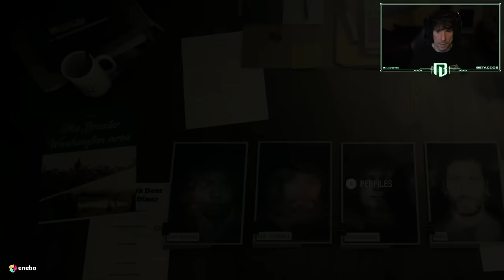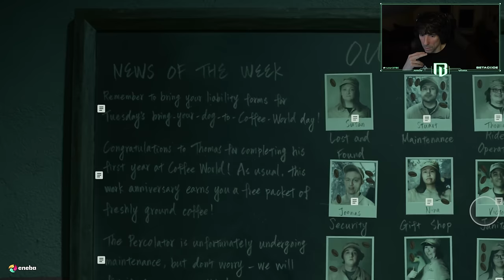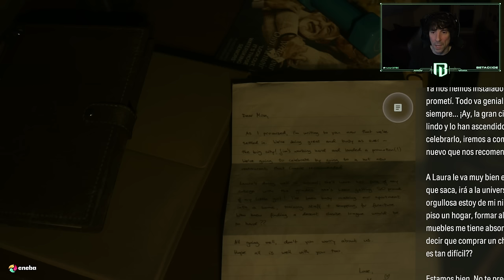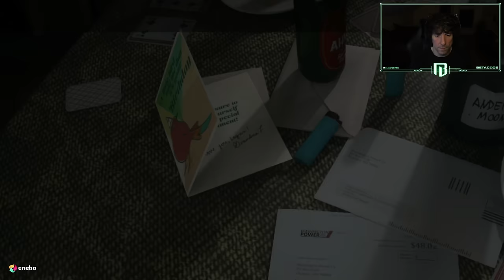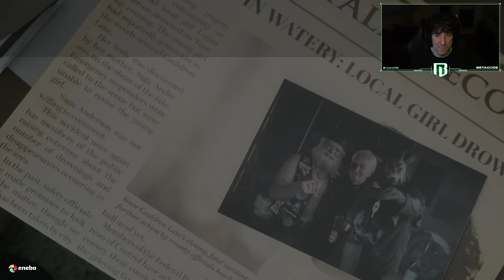LA OSCURIDAD CAMBIA MI REALIDAD en Alan Wake 2 (PC) | Gameplay en Español | Capítulo 10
La oscuridad juega con nosotros y cambia nuestra realidad en Alan Wake 2.

Os espero!